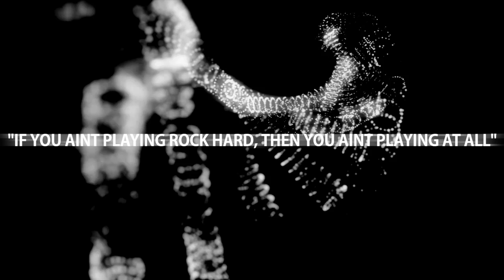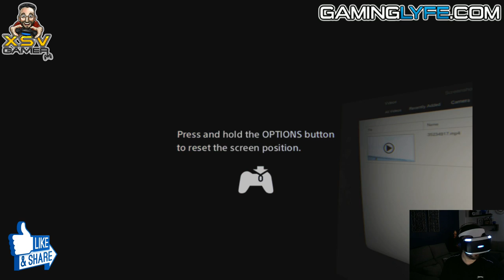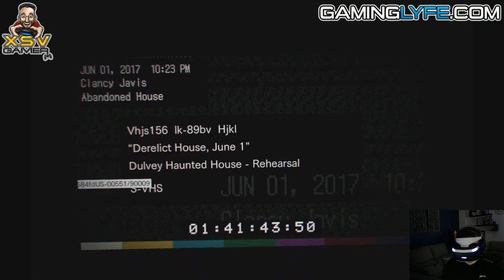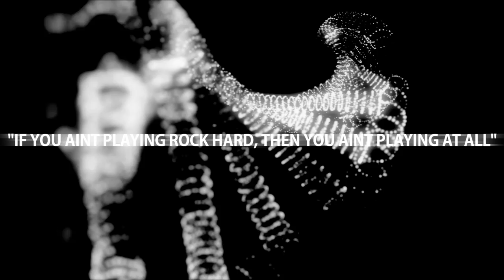Resident Evil 7 Biohazard VR XsvGamer Lets Play Part1 Gameplay HD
Resident Evil Biohazard (aka Resident Evil 7)

The story follows Ethan Winters as he searches for his wife Mia, which leads him to a derelict plantation inhabited by the Baker family. Ethan makes use of weapons and tools in the fight against the Baker family and creatures known as the "Molded". Healing herbs are used in the event of injury and there are puzzles that may be solved to further the story. Instead of being action-oriented, the survival horror element present in earlier installments took priority. Thus, it was decided that a first-person perspective be included. It was developed in the RE Engine, with over half of the assets created with photogrammetry.